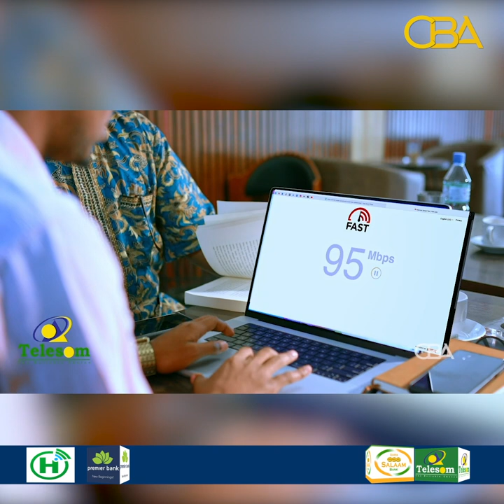Jiif caaqil Jambiir oo ka hadlay munaasibad colaad lagu soo afjaraayo.